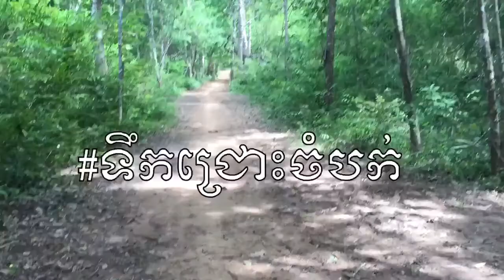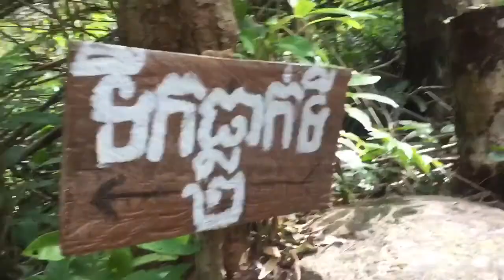V03 -គីរីរម្យ​ + ទឺកជ្រោះចំបក់ - kirirom + chom bok - khmer trip , khmer travel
V03 -គីរីរម្យ​ + ទឺកជ្រោះចំបក់ - kirirom + chom bok
វិឌីអូទាំងអស់គីយើងខ្ញុំយកចេញពី​facebook បើសិនជាមានជាប់កម្មសិទ្ទសូម comment នៅខាងក្រោមវិឌិអូ យើងខ្ញុំនិងលុបជាពិសេស សូមអរគុណ ។
សូមចុចsubscribeដើម្បីទទួលបានវីឌីអូ កំប្លែង និង​​ ពណ៍មានថ្មីជារៀងរាល់ថ្ងៃ
សូមជួយsubscribe channel នេះ​
rathanak vibol new
rathanak vibol 2017
rathanak vibol new 2017
rathanak vibol 2016
rathanak vibol new clip
rathanak vibol new video 2017
rathanak vibol new clip 2017
rathanak vibol facebook
yong ye youtube
yong ye new video
yone ye new 2017
yone ye new clip
funny khmer movie
funny khmer song video
funny khmer videos
funny khmer 2017
funny khmer kids
funny khmer song
funny khmer ctn 2017 new
funny khmer jokes
funny khmer movie full
khmer funny video
khmer funny kids
khmer funny clip
khmer funny movie
khmer funny 2016
khmer funny 2017
khmer funny song
khmer funny movie 2017
khmer funny show
khmer funny comedy